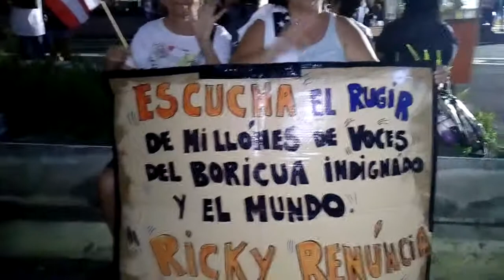BAYAMON Puerto Rico dice Presente !!!! RickyRenuncia !!Julio 23 -19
Llegaron como a las 5:00 PM. unos cuantos y ya a las 8:00 PM. habian mas de 3,000 Pidiendo la Renuncia a Ricardo Rosello , por Corrupcion Masiva y los asquerozos Telegrams Chats donde insulto y ofendio a todo el pueblo de Puerto Rico , la Diaspora y a cientos de Personalidades y artista . 2019 el año que el Pueblo Boricua se union por una sola causa !!! RickyRenuncia . El Mundo entero se indigno . La corrupcion es una plaga que hay que exterminar esta pasado en casi todos los Paises del Globo y los Pueblos estan poniendose de Pie al igual que en Puerto Rico .